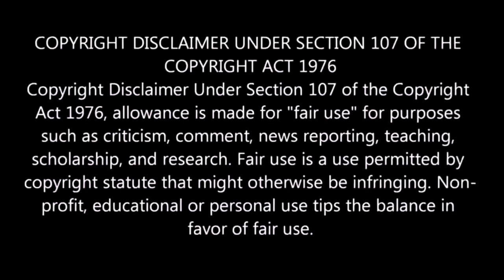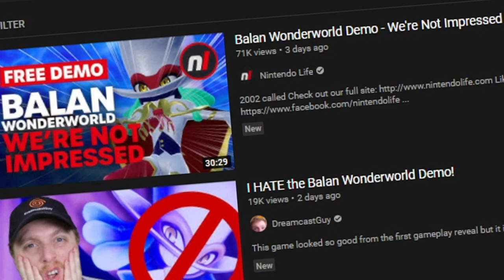Soooo How about that BALAN WONDERWORLD Demo?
Balan Wonderworld is an upcoming platform game developed by Balan Company and Arzest, and published by Square Enix. It is scheduled for release on March 26, 2021 for Windows, Nintendo Switch, Xbox One, Xbox Series X/S, PlayStation 4, and PlayStation 5. The game is being directed by Yuji Naka with art direction by Naoto Ohshima, creators of Sonic the Hedgehog and Nights into Dreams. It is the first game by Balan Company, which was formed by Naka as a subsidiary of Square Enix.

A lot of folks online don't seem to like the game too much, but does Will think of the game? Have you ever played a game after seeing other people shit all over it, and then you set down the controller and you're like "...oh my god, I actually enjoy this". Let's talk about it.